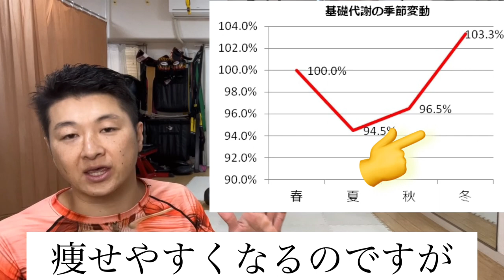お腹出た人は上体反らすと代謝が爆上がりで痩せる|タートルフィットネス